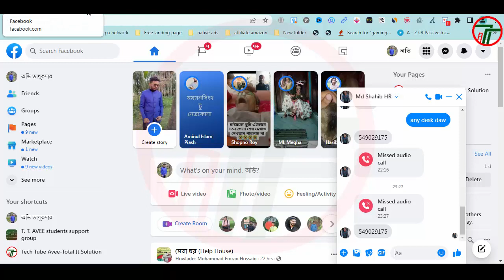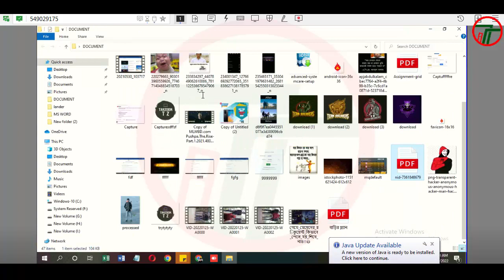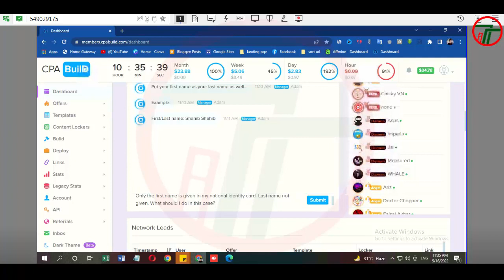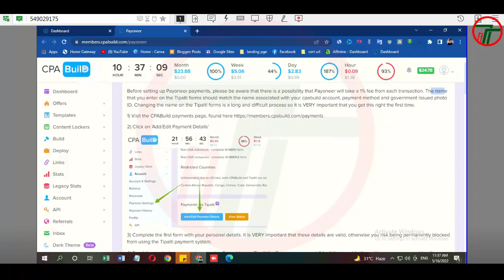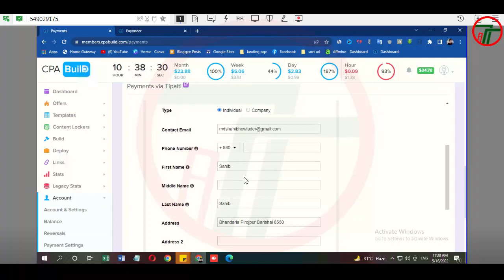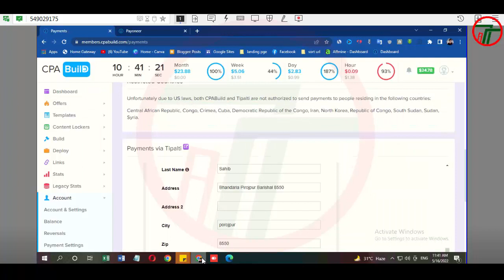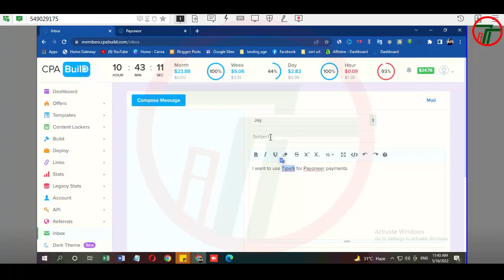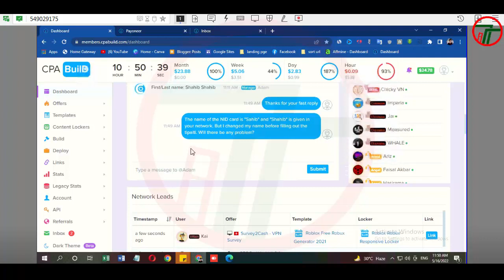CPABUILD Live Support To Add Payment MethodPersonal Information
লাইভ দেখে নিন CPABUILD এর Personal details change করার নিয়ম। পুরোটা না দেখে দয়া করে কেউ Personal Details change করবেন না।
আমি আবারও বলছি আপনাদের বেশি সমস্যা থাকলে আমার গ্রুপে পোস্ট দিবেন। আমি আপনাদের পোস্টের উপর ভিত্তি করে ভিডিও বানাবো।